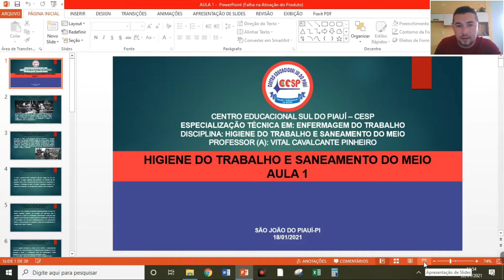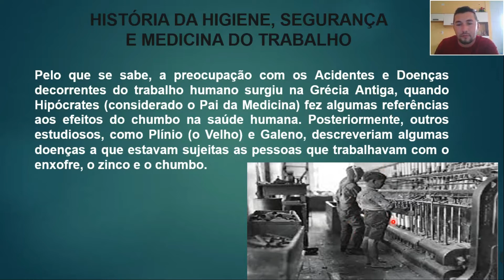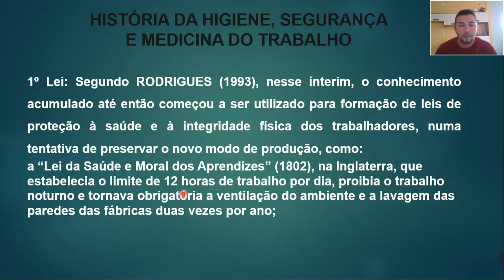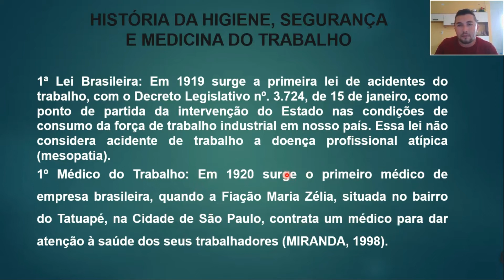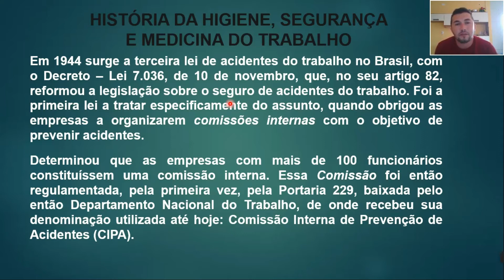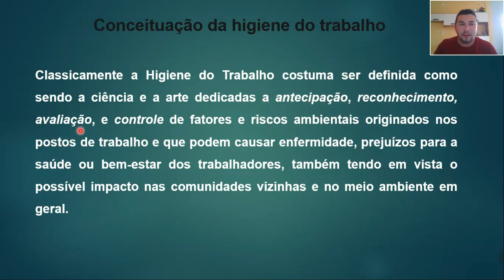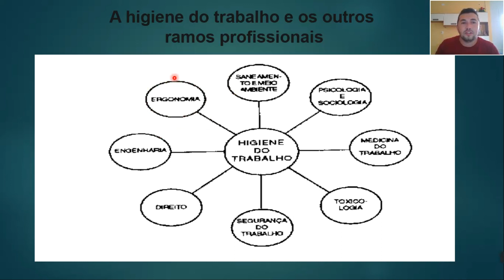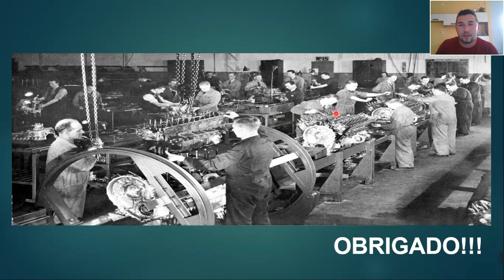AULA 02 - HIGIENE DO TRABALHO E SANEAMENTO DO MEIO AMBIENTE